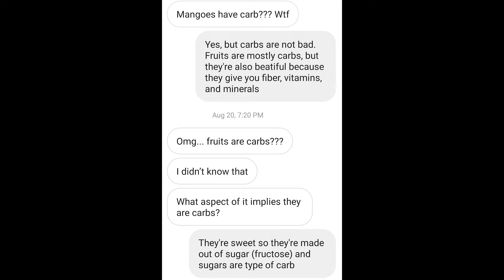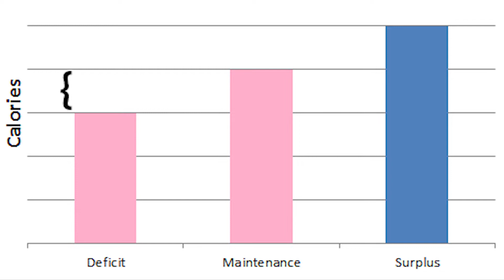Do Fruits Make You Fat? Don't Be Afraid of This Food Group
DO FRUITS MAKE YOU FAT?
Fruits have carbs, so are fruits healthy and good for weight loss? Learn about what foods to eat to lose weight. Wondering if you should eat fruits? There are healthy carbs/carbohydrates out there that help in losing weight.

💕 Want to lose fat sustainably, love your body, and have a guilt-free relationship with food?
💕 NEW FREE Guide "3 Ultimate Steps to Lose the Weight for Good"

My camera
My mic

🎵Music
We Are One by Vexento